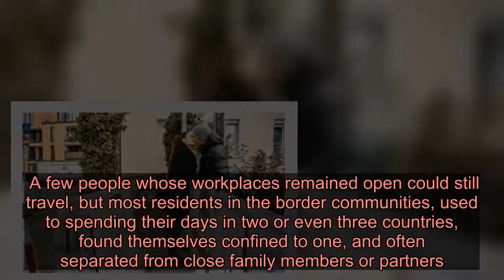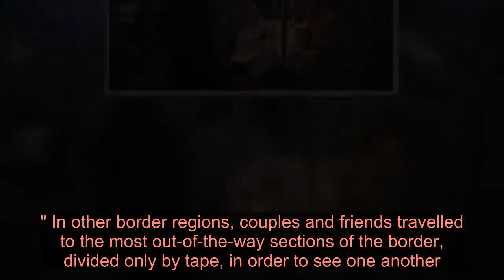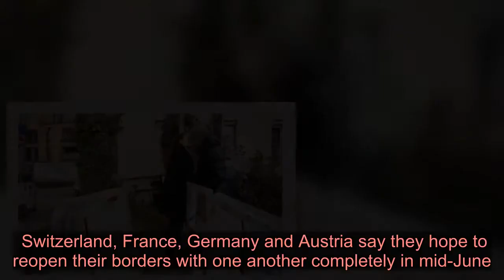Relaxed borders will reunite families and lovers - Latest News